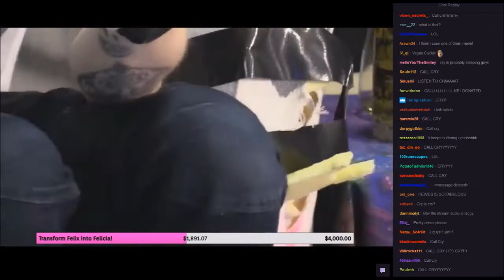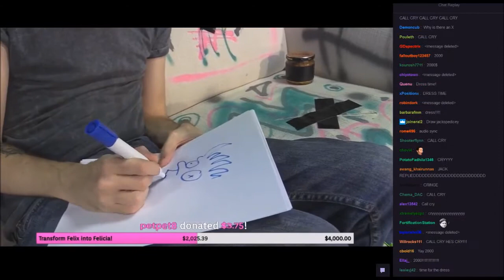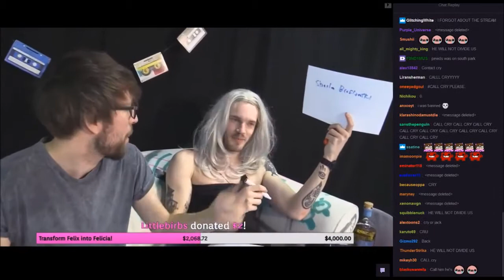[04/16/2017] "CALL CRY" Chat Fiasco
For context: Cry recently stated that Pewds has not responded to any messages that he has sent him for some time. During Netglow's second show, chat took manners into their own hands.

Important timestamps:
2:38
3:03

With Twitch's recent decision to cut down on their VOD system, I have taken it upon myself to salvage some of the ~~pewdiecry~~ streams from being deleted. Hopefully don't end up violating some sort of copyright law but yeah.